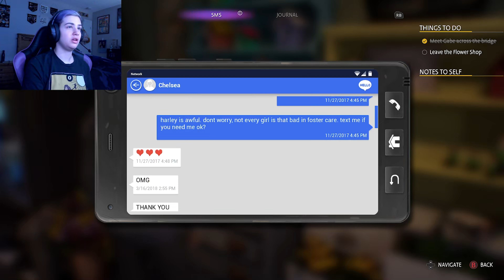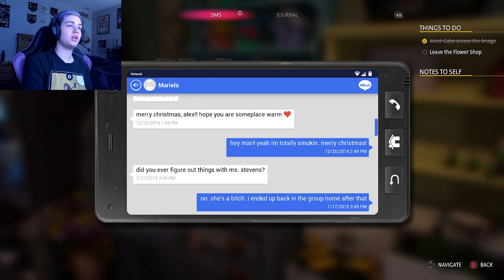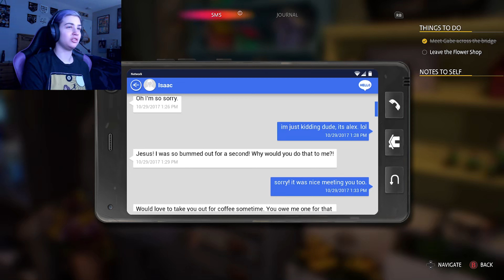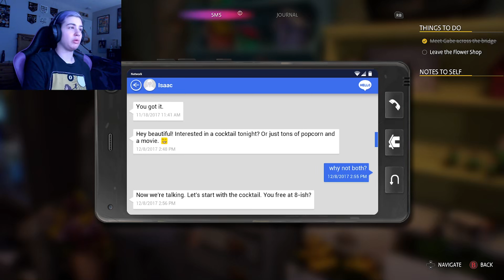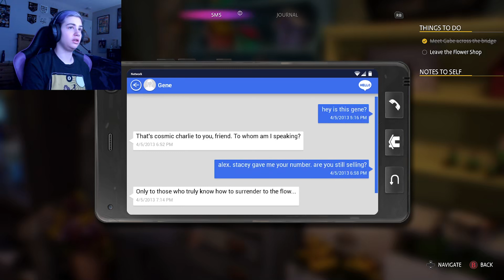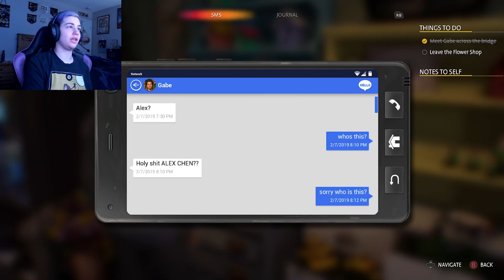Alex Has A Dark Past! - Life Is Strange: True Colors - Part 1